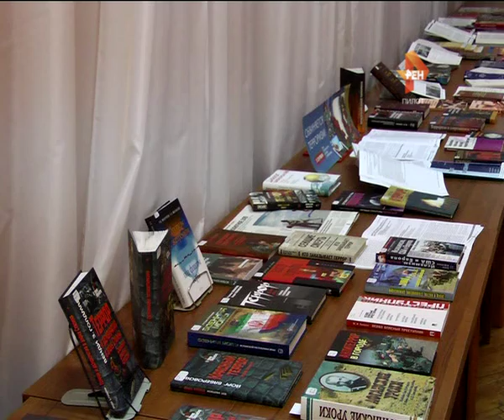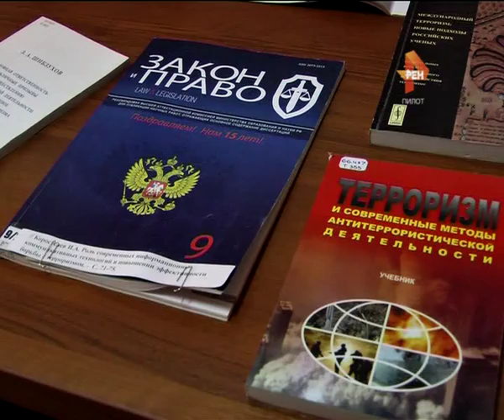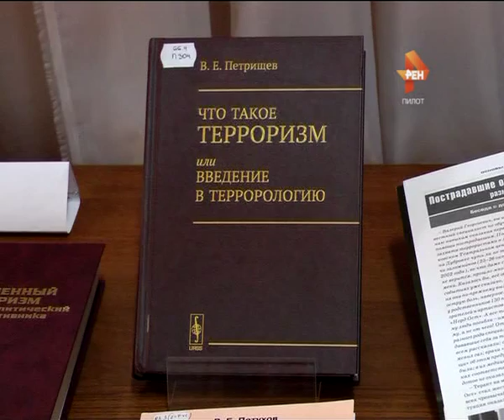В знаниях - сила. 2015-09-18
Противодействие терроризму и экстремизму в молодежной среде обсудили со студентами вузов и сузов. На встрече об истории исламского экстремизма, новых религиозных движениях и опасности сект со студентами поговорили на близком им языке. Приговоры судов молодым людям за публикацию запрещенной информации в интернете и вступление в террористические организации в Твери единичны, однако проблема существует. На борьбу с ней направлен план правительства региона по противодействию терроризму и экстремизму.